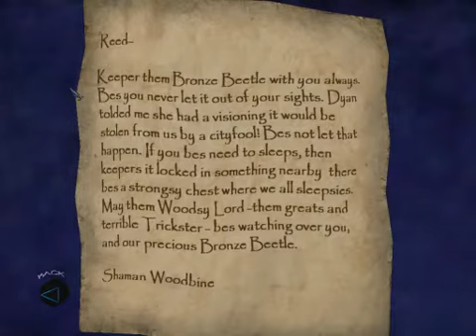Lets Play Thief : Deadly Shadows Part 33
Lets Play Thief : Deadly Shadows Part 33 - Pagan Tunnels